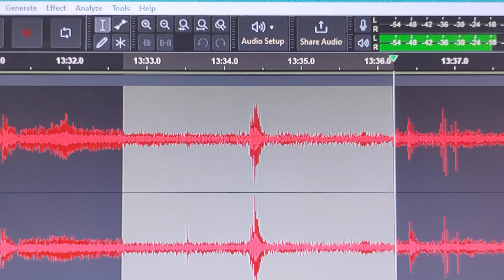Psychic Paranormal Research by Toyya Braskey - March 18, 2023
"I'll tell you it's a known officer, (having an affair) that (definitely) shot her."